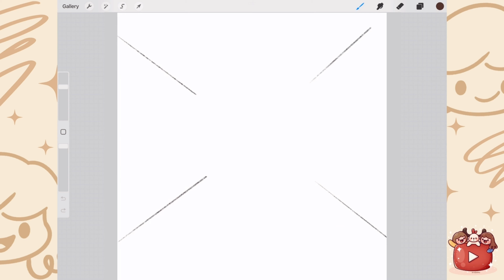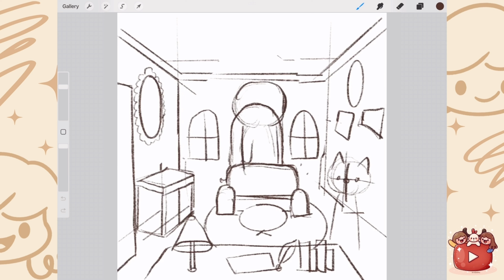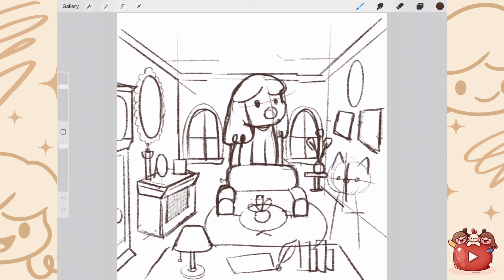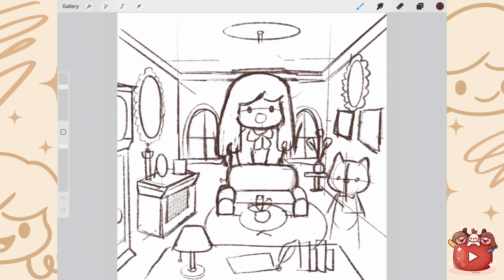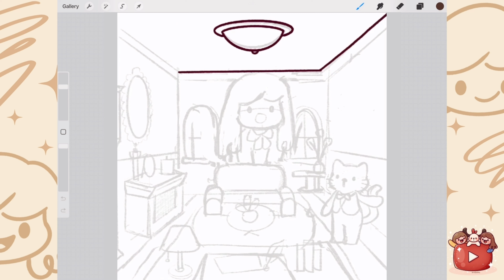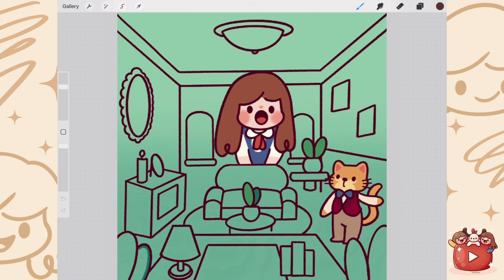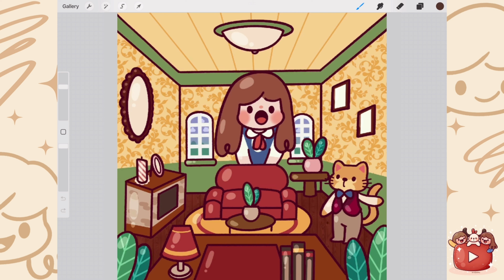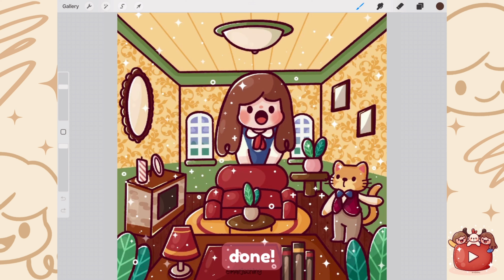Drawing Haru with Baron| marjsching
Another Ghibli The Cat Returns, Sofi as Haru with Baron

First me here:
ETSY Shop